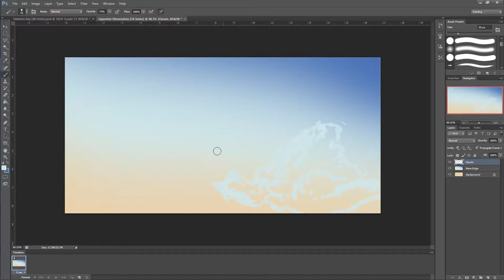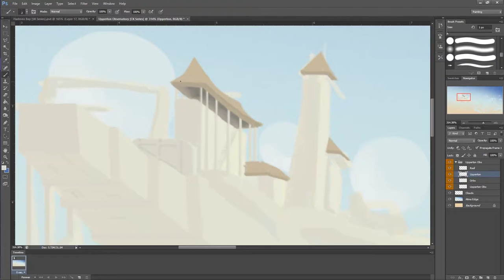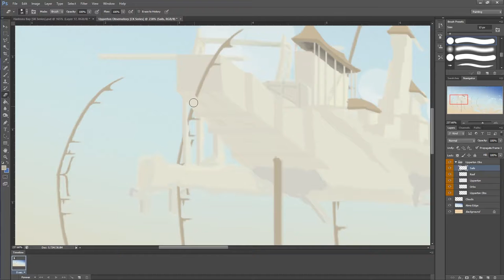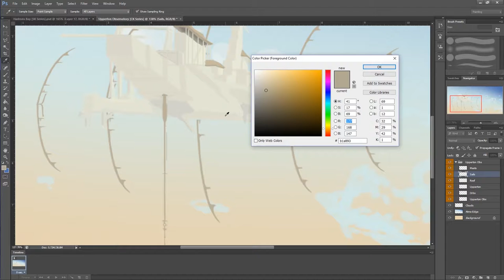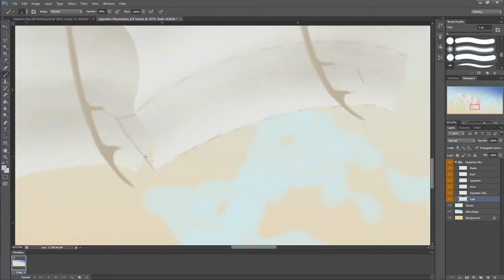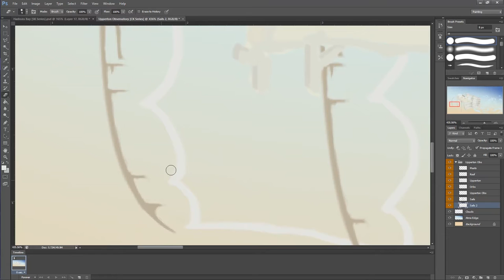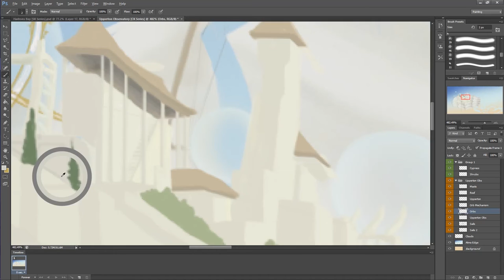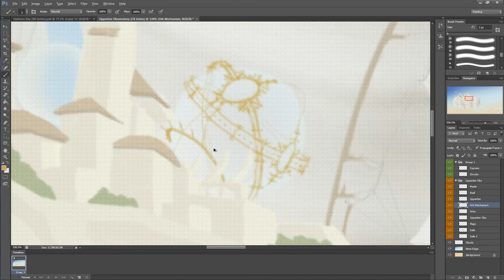Speedpaint - Upperton Observatory - Part 1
A Storm Kingdom series piece in timelapse! The next part will be tomorrow :D